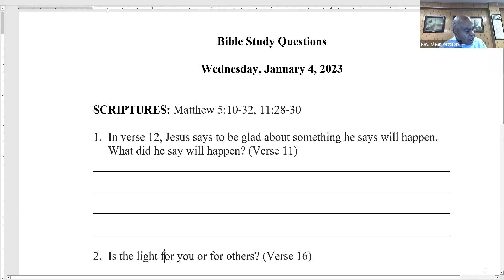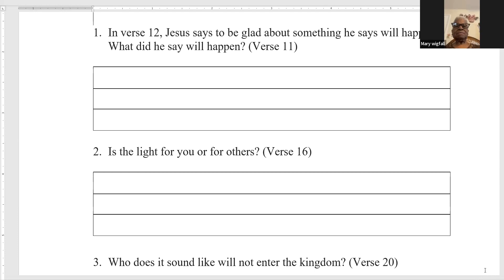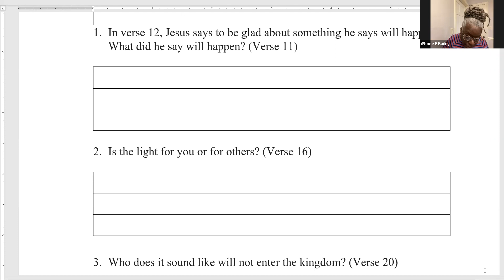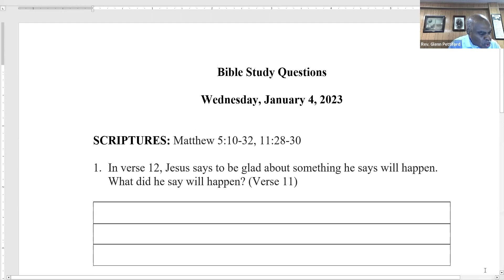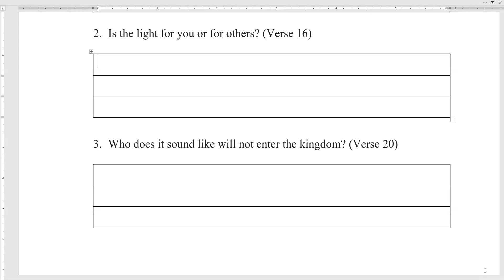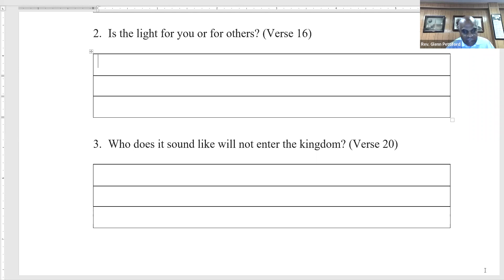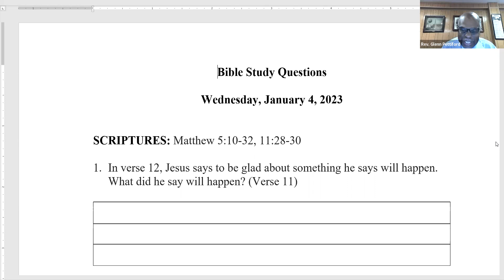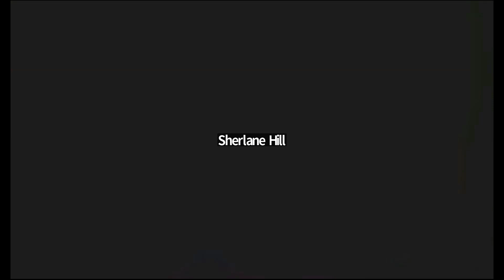Zoom Bible Study - Wednesday, January 4, 2023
Today's lesson continues a study of the Gospel of Matthew, and is taken from Matthew 5:10-32 and 11:28-30!